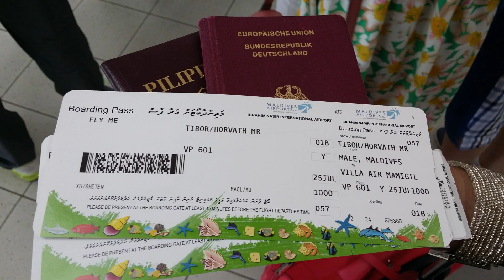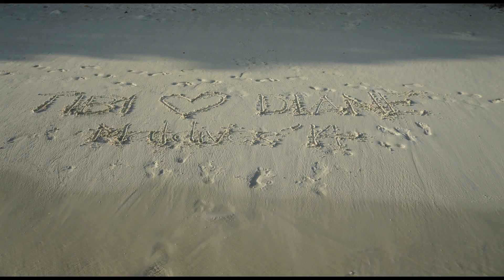Maldives l Where We Got Engaged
A picturesque blue sky, a stunning white sand beach, a shimmering turquoise water and an amazing underwater world.  These are the perfect words to describe our holidays in Maldives.

We stayed at Sun Island Resort and Spa for a week. It is a 17-minute domestic flight from Male International Airport. The island is nearly a mile long and half a mile wide and takes about about 35 minutes to walk across. It can also be explored by buggies or free bicycles.

Indeed, an intimate & unforgettable vacation in "the tropical paradise". A true holiday of a lifetime!